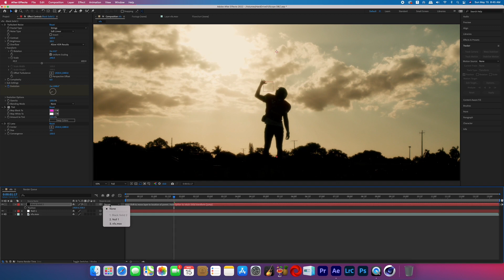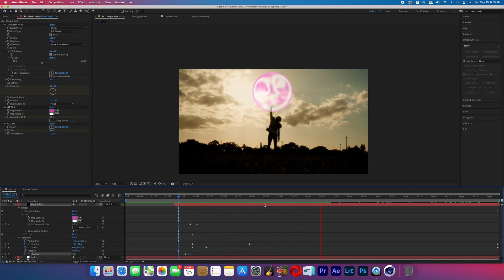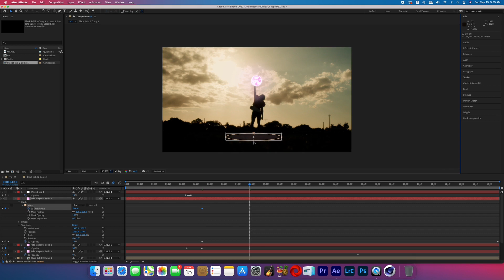Getting PAID to Create Dragon Ball Z Visual Effects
In this video, I talk about how I make money as a video creator and VFX Artist as well as how I created the energy blast like the one seen in Dragon Ball Z.

Mask, Rotoscope, and Green Screen Class & 1 month free of Skillshare

Keywords: dragon ball z dbf dragon ball z vfx getting paid to creat dragon ball Z visual effects energy blast tutorial super saiyan tutorial adobe after effects tutorial vfx tutorial learn after effects Victor Hughes big vic media film riot max Novak cinecom but energy blast tutorial dbf tutorial make money as a vfx artist make money making videos